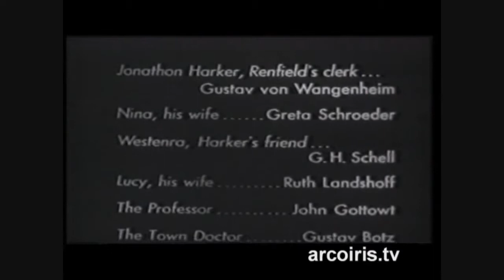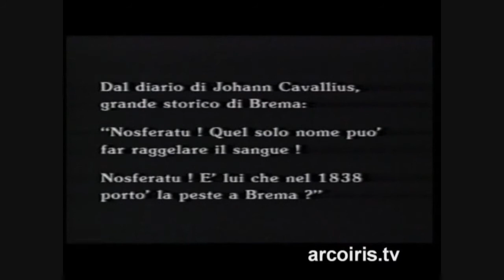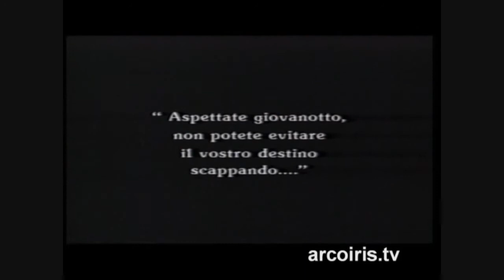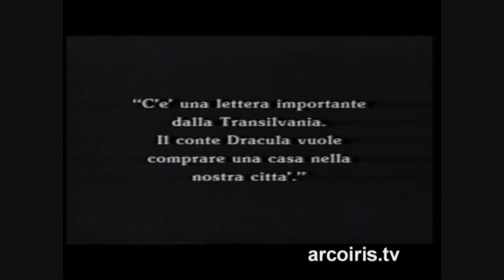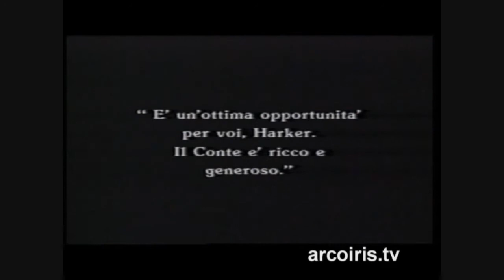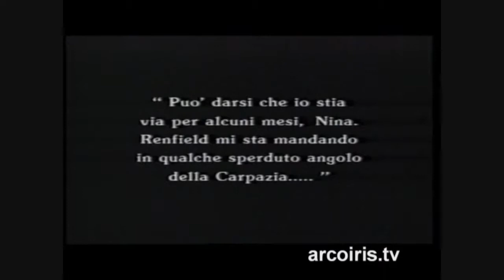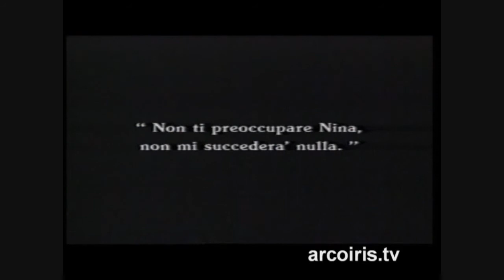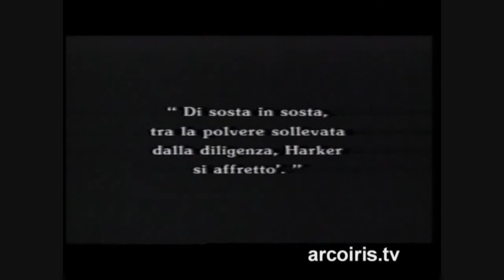1di8 - Nosferatu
Fonte: arcoiris.tv
Licenza CREATIVE COMMONS 2.5

Brema 1838, l'agente immobiliare Knock invia il giovane Hutter in Transilvania per concludere un affare col conte Orlok. Prima di lasciare la città chiede ad una coppia di amici di prendersi cura di sua moglie Ellen, quindi parte e giunge al castello sui monti Carpazi dopo una serie di strani e misteriosi episodi. Verso mezzanotte Orlok invita il giovane a cena, e quando questi, affettando il pane, si ferisce ad un dito, si mostra particolarmente eccitato. Il mattino seguente, svegliandosi, Hutter nota dei segni sul collo e ne attribuisce la colpa a delle punture di zanzara. La notte seguente, rimasto affascinato da un medaglione col ritratto di Ellen, il conte firma il contratto per l'acquisto di una casa a Brema. A notte fonda, mentre il giovane è a letto, entra nella sua camera. Per un fenomeno di telepatia, Ellen si sveglia urlando. L'indomani, sceso nella cripta del castello, Hutter scopre il conte disteso in un sarcofago e poco dopo lo vede allontanarsi su di un carro carico di bare. Queste sono dirette a Varna per poi essere imbarcate sul Demeter, una nave volta a salpare per Brema. Il giovane Hutter torna in Germania via terra e durante il viaggio parallelo, si vedono una serie di misteriosi episodi. Sul veliero scoppia la peste e, una volta arrivato a destinazione, a bordo viene trovato solo il cadavere del capitano. Orlok è a Brema e nella città il morbo della peste dilaga. Dalla sua finestra, il conte spia la bella Ellen, la quale, avendo letto nel Libro dei Vampiri che solo il sacrificio di una ragazza dal cuore puro può far terminare il flagello, permette a Nosferatu di entrare nella sua camera. Questi, impegnato a succhiarle il sangue non si avvede che il sole sta sorgendo e muore incenerito.

Titolo originale: Nosferatu, eine Symphonie des Grauens

Regia: F.W. Murnau

Attori:
Max Schreck - Conte Orlok, Alias Nosferatu
Gustav Botz - Sievers, Medico Comunale
Alexander Granach - Knock
John Gottowt - Prof. Bulwer